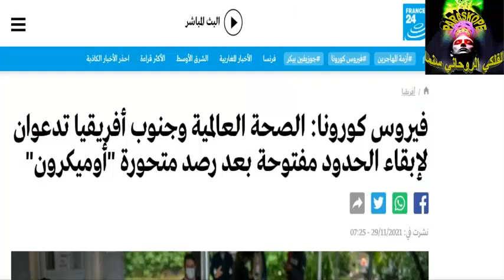اوميكرون متحور كورونا الجديد من افريقيا 2021... توقعات الفلكي الروحاني سنما(cinma)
متحور كورونا الجديد من جنوب افريقيا
اوميكرون متحور كورونا من جنوب افريقيا
اويكرون متحور كورونا الاكثر فتكا
للاجابة عن تساؤلاتكم واستفساراتكم في كافة المواضيع
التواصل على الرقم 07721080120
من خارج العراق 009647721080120